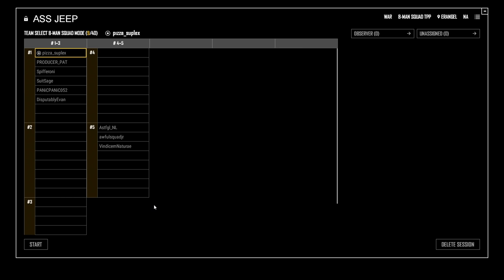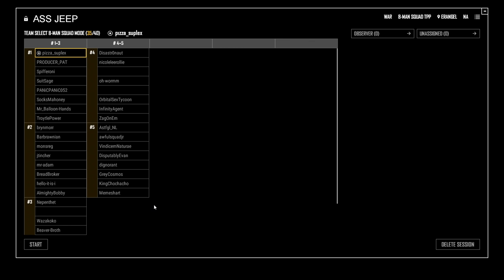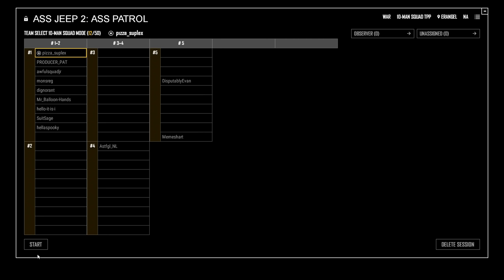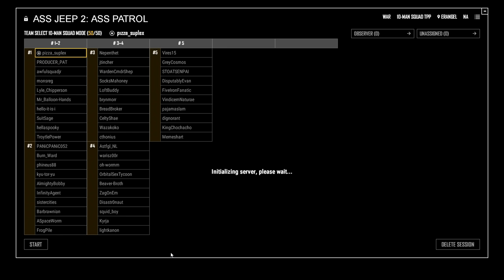PUBG Double Trouble - Duos with Pat and Simone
Russ is on vacation so we're doing a very special tiny squad featuring Polygon's troublesome siblings Pat and Simone. We're playing duos and maybe some WAR MODE with our lovely community